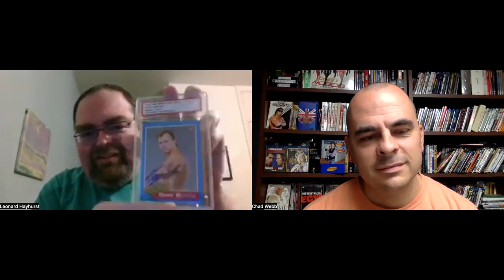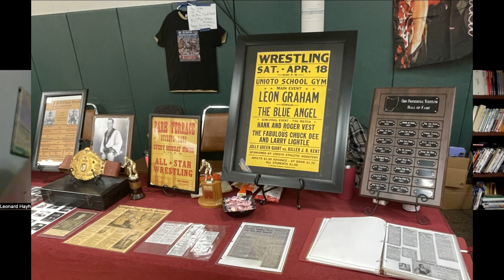WCP Big Time Wrestling: The Great Fall Bash 2 RECAP!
This week on The Nitty Gritty, Leonard chats about his weekend in Chillicothe, Ohio at the World Class Professional Big Time Wrestling convention and show, The Great Falls Bash 2: Season of the Hitman!

Join us as we discuss the merch Leonard picked up, who he met, what talent had the longest lines, how the event was overall and more!

Make sure to look for our other videos such as Segment Surgery, Stupid Questions, Random Match Reviews and What's That Card?

We can also be found where ever you listen to podcasts.  Thank you for giving us a shot!